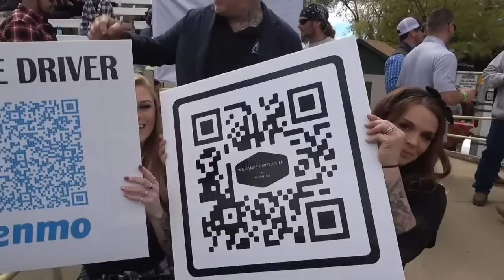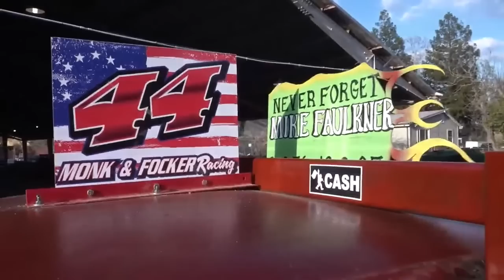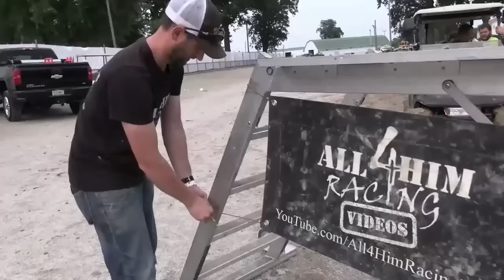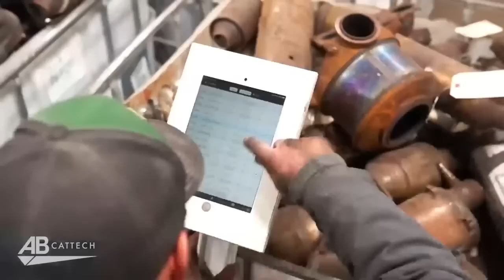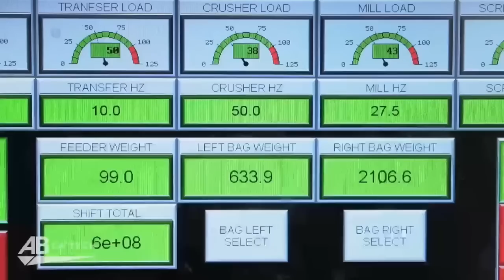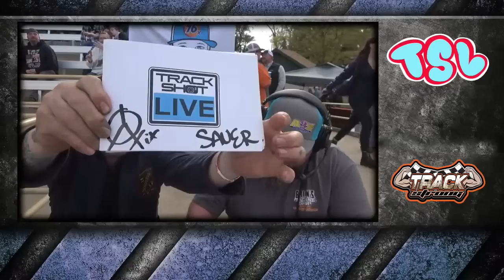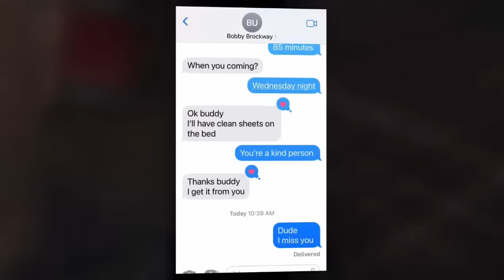LIVE! Demolition Derby - Spring Extreme - Yuba, California DAY 1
LIVE! Demolition Derby - Spring Extreme, Yuba, California, Chat with us LIVE on our YouTube LIVESTREAM channel

Watch & CHAT with us LIVE every derby on the only YouTube LIVESTREAM Demolition Derby Channel